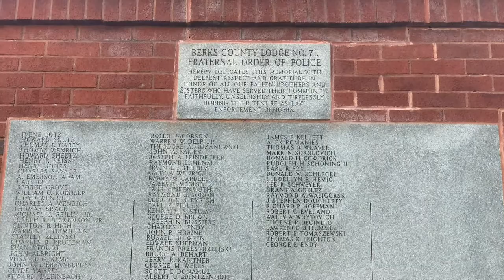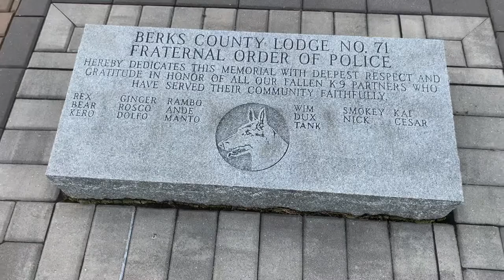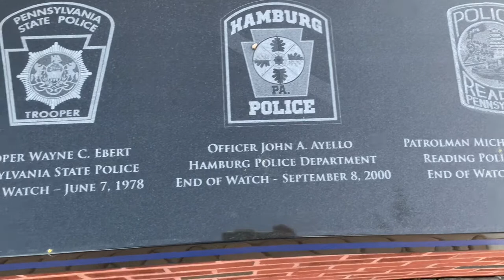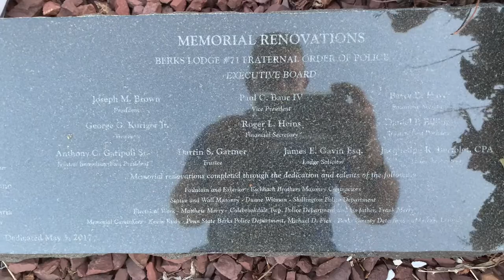Visiting the Police Memorial in Berks County